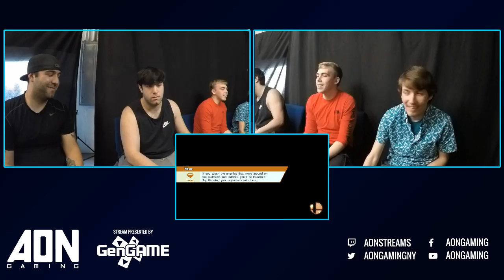AON Smash 4 #074 Doubles Jay & Thomas vs DZ & Soan